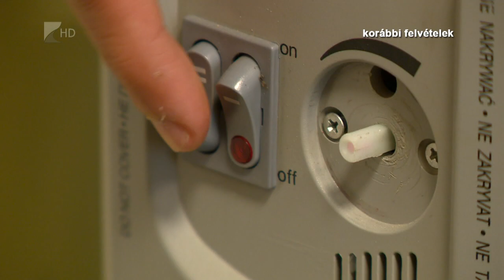Még kevesen kérték a fűtés kikapcsolását - Kölcsey Televízió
A Nyírtávhő Kft.-nek hivatalosan május 15-ig van fűtési kötelezettsége, a lakóházakban élők azonban a hőmérséklettől függően hamarabb is kérhetik a szolgáltatás kikapcsolását. Joó László ügyvezető igazgató kiemelte annak fontosságát, hogy a nyár folyamán nyitott állapotban legyenek a radiátorok szelepei, ezzel ugyanis megakadályozhatják a műszaki problémák keletkezését.